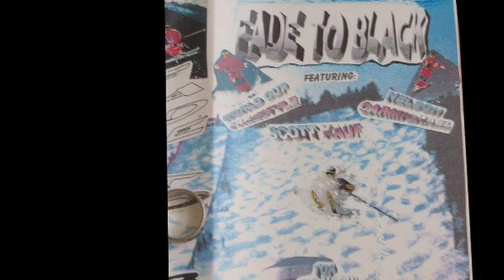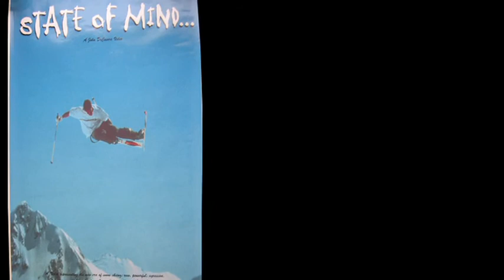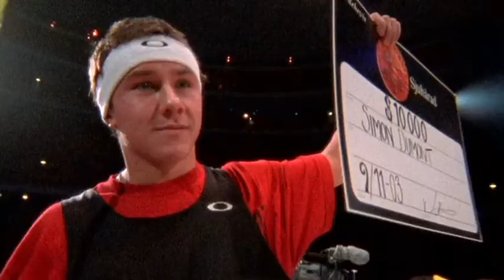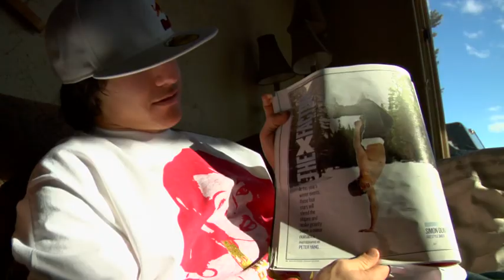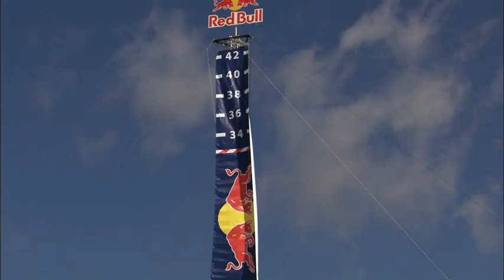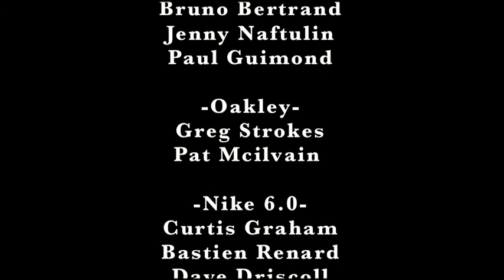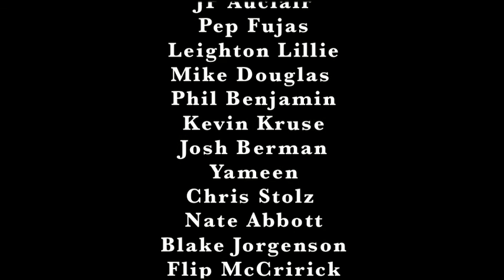TRANSITIONS - SIMON DUMONT DOCUMENTARY BY FILMMAKER RILEY POOR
A Film about XGames Gold Medalist Simon Dumont by Filmmaker Riley Poor

Over the last ten years, several action sports have legitimized themselves as professional sports on a global level. Sports where ten years ago, participating athletes paychecks were barely covering their hospital bills, and all of their futures relied heavily on broadening these relatively new sports mainstream appeal. Following this movement is an entire generation dubbed “Generation X,” that nearly ten years later has managed to tip these sports into the mainstream. Together, action sports are captivating a worldwide audience and proving that not all sports have rules.

Professional Freeskier Simon Dumont reflects a generation that has changed the state of sports today and will continue to push these ever-changing sports into the future. “Transitions” is a look into one of action sports' most relevant personalities and the paradigm shift taking place in sports and youth culture today.